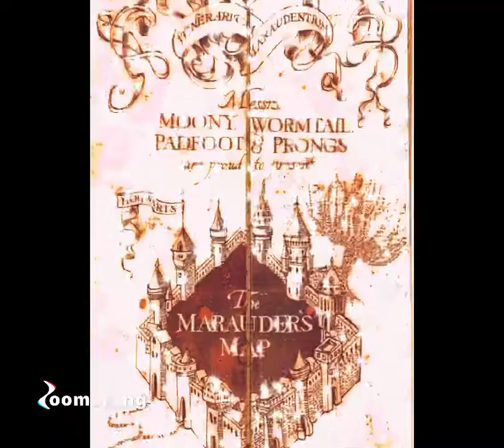HARRY POTTER MOST AESTHETIC PICTURES 📸💞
❇️Are u keen on edits!? 🤔

Use generated music from Zoomerang! U can even choose ur style of music WITHOUT copyright‼️🚫©️

Find the different!!